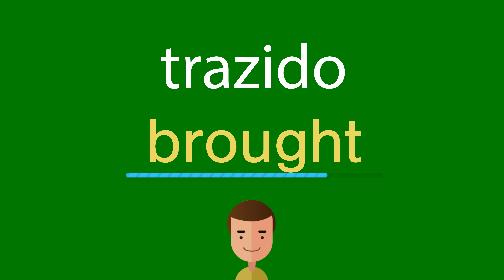Como dizer trazido em inglês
Como se diz corretamente trazido em inglês? Ouça conosco.
Qual é a tradução correta da palavra trazido do português para o inglês? Fale como os americanos. Além disso, como escrever corretamente a palavra brought?

Obrigado!